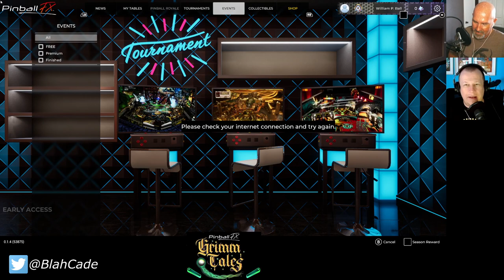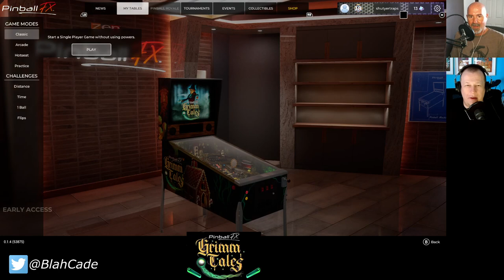BlahCade Pinball # 244: Grimm Tales & RetroPlay Aftermath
Well, people sure did have things to say about our previous episode featuring RetroPlay!
We try not to kick the hornet's nest once more and probably fail.
You decide.
But we start with Jared talking about the BPAP 2022 festival in Brisbane, and we finish with the gameplay of Zen's latest original table, "Grimm Tales".
There's some bonus play of Williams' "The Machine: Bride of Pinbot" (BoP for short).